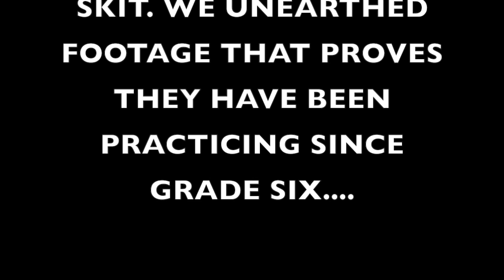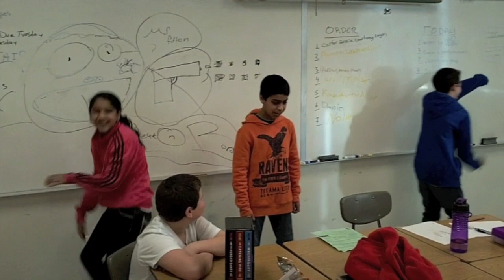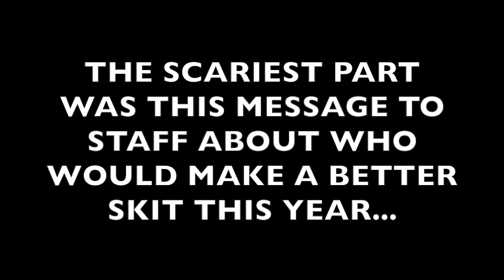Maggie Staff Skit PREVIEW 3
The Final Sneak Preview for the annual staff Christmas Skit. With a great deal of never before behind the scenes footage. The wait is over.